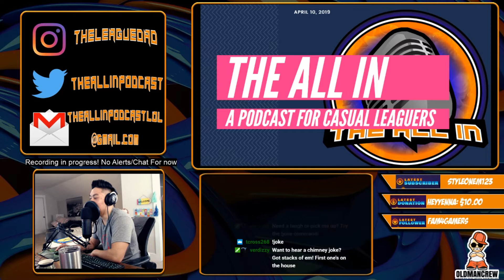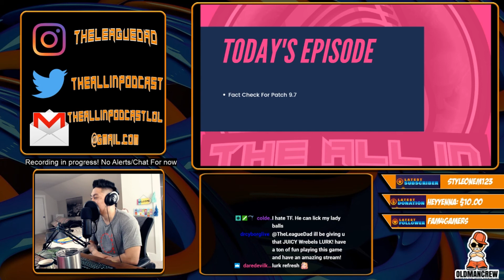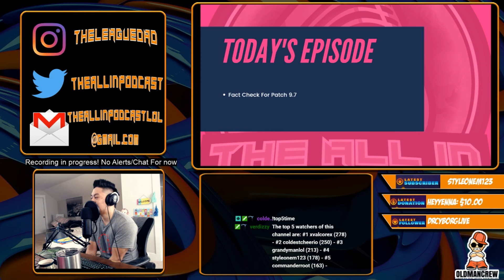The All In Podcast- Episode 4- Fact Checking Buff/Nerfs of Patch 9.7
The All In Podcast is a podcast for the casual League of Legends player.

While all are welcome, this show is specifically for those who don't have a lot of time to play and need just the most important information to help them climb!